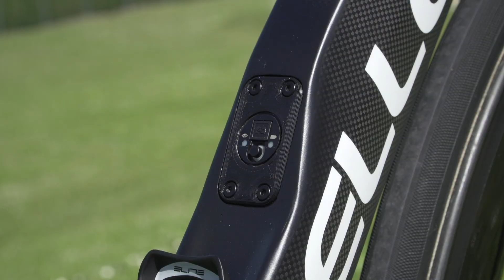Shimano Di2 リアディレイラーの調整方法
変速機は電動が当たり前になったこの昨今。しかしいざ調整しようとすると少しややこしかったりしてなかなか簡単には行きませんよね。今回はプロメカニックのクニヒロスズキがシマノDi2のリアディレイラーの調整方法を詳しく紹介します！